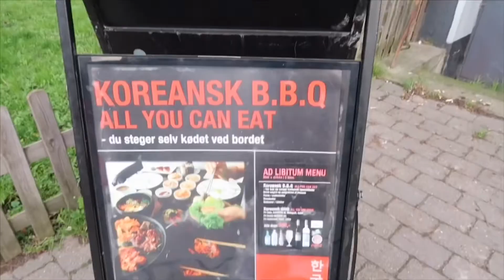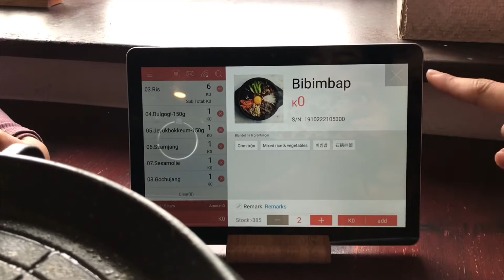KOREAN RESTAURANT IN DENMARK 🇩🇰 (eat all you can) 💕 Monicnic G